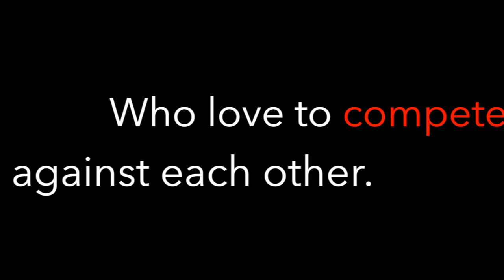How To Beat Your Sister-in-Law (at everything) Trailer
Starring and Inspired by Melissa Greenspan & Michelle Azar.

Created and Written by Susan Cohen & Sydnie Suskind.

How To Beat Your Sister-in-Law (at everything ) aka HTBYSIL stars real life sisters-in-law Melissa Greenspan and Michelle Azar.

How To Beat Your Sister-in-Law (at everything ) is a twisted (semi) fictionalized web comedy that reminds us that if family doesn’t kill you… give it time.

Executive Produced by Sydnie Suskind & Susan Cohen
Produced by Michelle Azar & Melissa Greenspan
Episodes are directed by Debra Neil-Fisher & Sydnie Suskind & Susan Cohen

Other HTBYSIL Episodes:

What's His Problem
Flyered Up the Ass
Last Goodbye
Pot Mama
Russian Roulette
Granny's Sick
Mommy's Dead (part two)
The Race

Michelle Aaron (Lyric Opera of Chicago Placido Domingo. With Viola Davis - ABC's How To Get Away With Murder, SyFy’s The Magicians, with David Duchovney in ‘Aquarius’, USA’s Dig’ ABC Family’s Mystery Girls, Criminal Minds, Community, Bones, 90210, Prime Suspect, with Aubrey Plaza in Life After Beth. Neurotic Young Urbanites, Last Vegas. Voiceover for Coca Cola, McDonald’s)
Suzy Nakamura (Dr. Ken, Noches con Platanito, Funeral Day, Whole Day Down, Veep, Bob’s Burgers, The Goldbergs, Togetherness, TMI Hollywood, Horrible Bosses 2, Bad Teacher, Liv and Maddie, Melissa & Joey, Go On, Afternoon Delight, Men of a Certain Age, Second City, Dodgeball)
Jake Broder (Sleepwalker, Silicon Valley, Vox Influx, Bad Milo, Company Town, Brothers & Sisters, The Chicago 8, The Cleaner, How I Met Your Mother, Ditto, Broadway Amadeus)
Brynn Thayer (Collusions, JoAnne, Suits, Doobious Sources, The Fosters, Offer and Compromise, Castle, Murder in Mexico, Ray Donovan, How To Get away with Murder, Deadly Revenge, Blue Jasmine, Ringer, Days of our Lives – Susan Banks, Crossing Jordan, Cold Case, JAG)
Jamison Reeves (Shocking, Captain Black, Stuck in the Middle, Prick, The Bay Laurel, Call to Heroes, It’s About Time, Parks and Recreation, 911 Can I Shoot Him, Dog Gone Missing, Raising Hope, I’m Still Here, Without A Trace)
Poorna Jagannathan - HBO's Emmy-nominated show, "The Night Of", Bollywood's Delhi Belly, Better Call Saul
Iris Braydon (Ray Donovan, Welcome to the Men’s Group, Mad Men, Starland P.C., Modern Family, The Goldbergs, Wish Wizard, iCarly, Community, The John Kerwin Show, Good Luck Charlie)
Savannah Beattie (The Substitute, Unto Me)
Sage Starkovich
Zack Lev